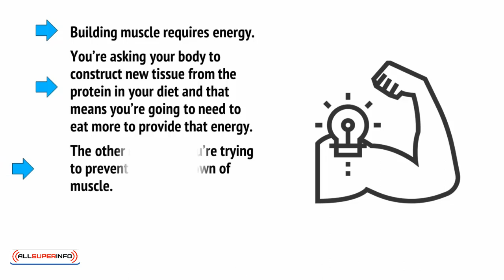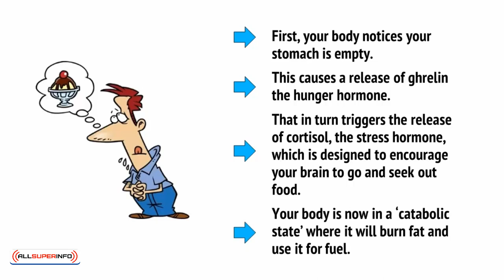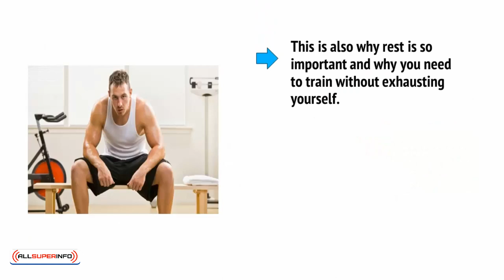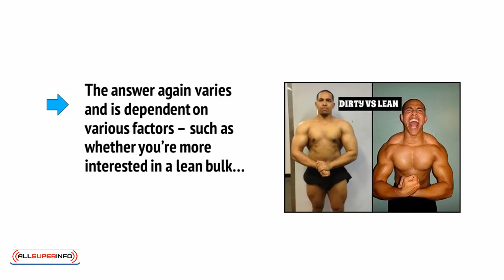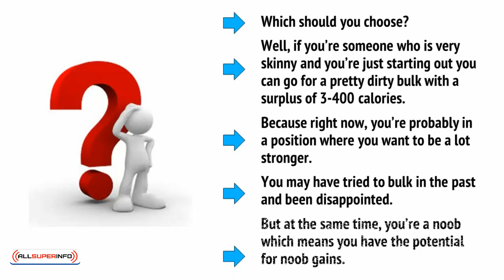3 MAINTAINING YOUR CALORIC SURPLUS